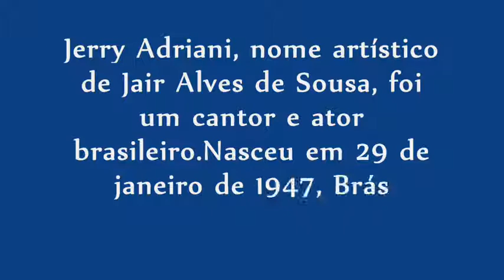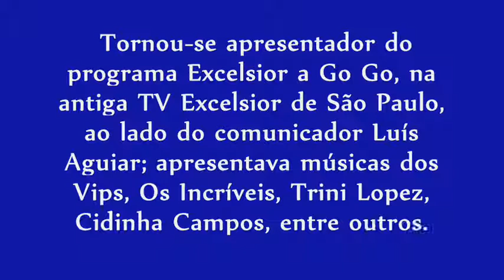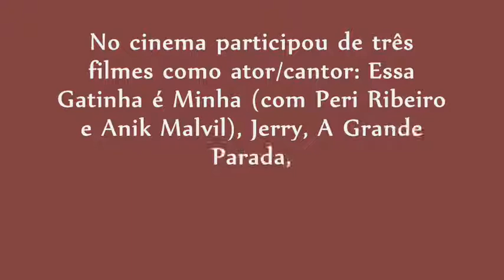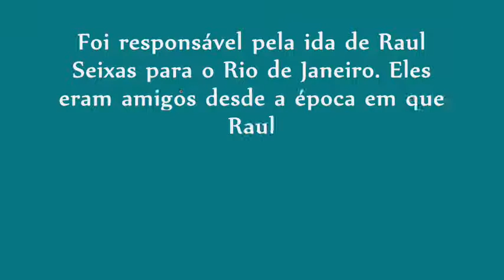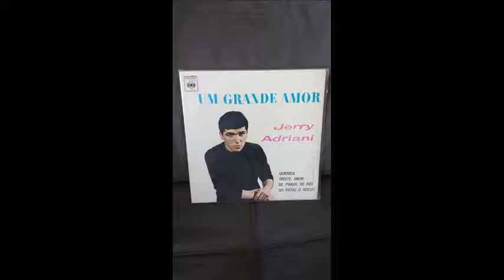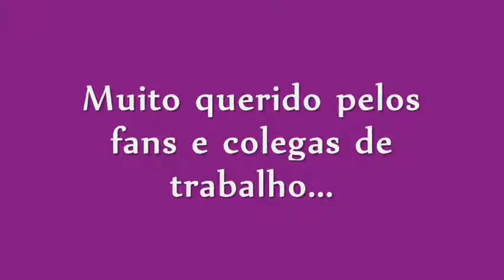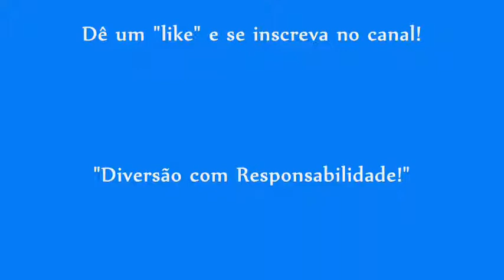Jerry Adriani Tributo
Jerry Adriani era idolo dos meus pais...cresci ouvindo ele e também me tornei fan ! Muitas saudades deste grande cantor e deste "cara do bem"!

Dê sugestões sobre vídeos no canal!
"Diversão com Responsabilidade"! We do not have the copyright of the images or music ! Subtitles only ! We are on YouTube for your enjoyment ! We have the right to monetize, in recognition of a job well done and recognized !